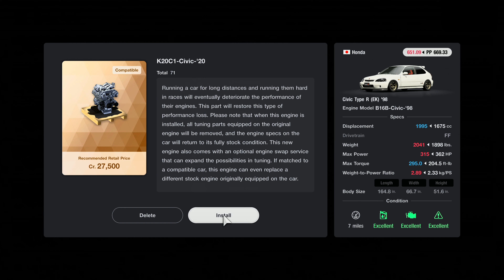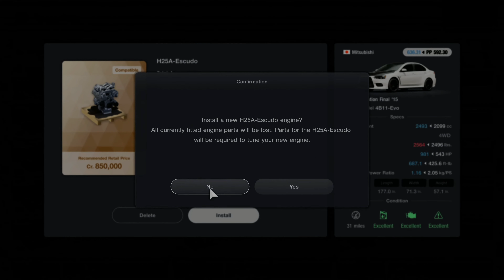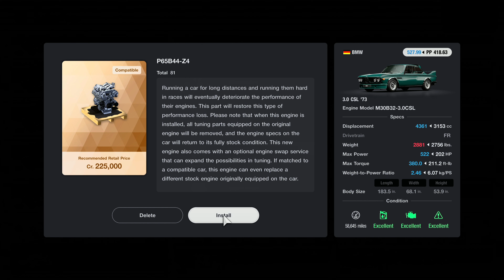Gran Turismo 7 - Top 5 AMAZING Engine Swaps you NEED! (Updated) Full Builds!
Top 5 Engine Swaps you need!